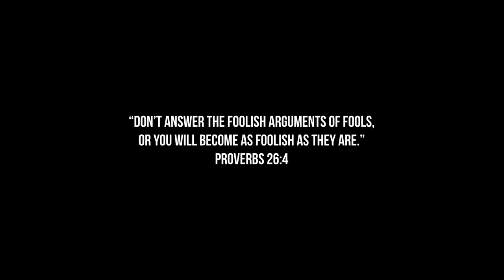Why Would I - Childlike CiCi (Official Music Video)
3.Share
4.Follow on All Socials: @ChildlikeCiCi
5.Have Her On Repeat :)

New Music “Every Knee Gone Bow” - Childlike CiCi x Big Breeze Releases at Midnight.

New Music - “4 Friday” Releases Jan 13th.

SHOT & DIRECTED BY @its_donutello 🐐🎥🔥

WHY WOULD I - LYRICS

I say I eat beats I don't nibble
Bout to take off like a missile
Please listen up what I say gone be critical
Come here I'll tell you the cheat code
Yea I said cheat code not chino
Numero uno my Lord
Yea that's my shield and my sword
He paid a price I could never afford

So why would I argue with you
When Im talking to God everyday trying to seek him
Why would I fight with a fool when Im fighting my flesh
Give it God and he handle the rest
I say give it to God
Heavy on that prayer I sleep good at night
Confess all my sins then I turn in repentance
Its a key to life with a sincere heart
We need living water not deer park
Childlike still like playing in the park universal
Y'all like playing the part rehearsal

I feel like a quarter back who ain't never been sacked
I can't let them get to me
You know I got the victory
Wonder how I do it this a clue to your mystery
Jesus the king of kings
Lord of Lords
Alpha omega beginning and end
He mr ten for ten perfect
Who else imma worship
Who else imma praise
Who died and then raised third day
Been repping the three before curry
Father the son and the spirit you heard me

They be wishing me the best out loud
In they heart they be wishing the worst
I put my God first
Look at the fruits forget what your heard
Actions behind my words a verb
Jesus superior satan I get on his nerves
To many flows might start a tsunami
Word to my mommy
That's word to my momma